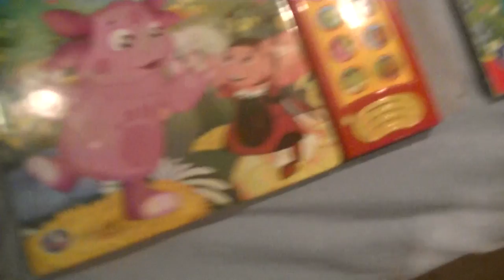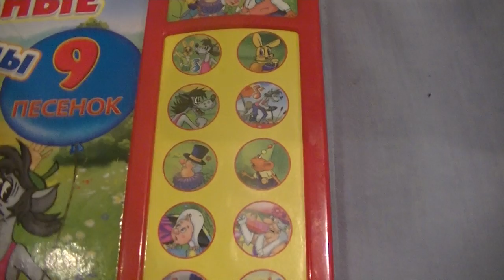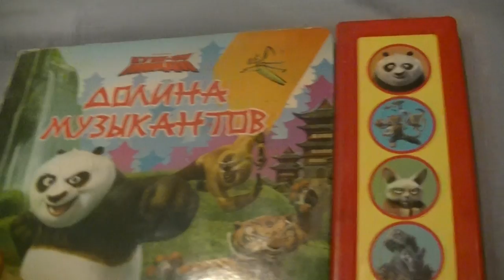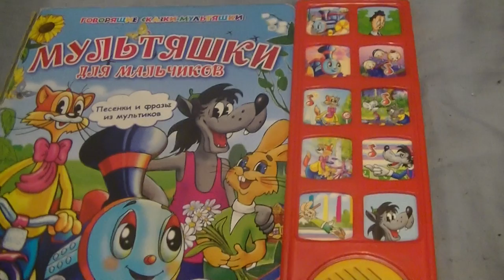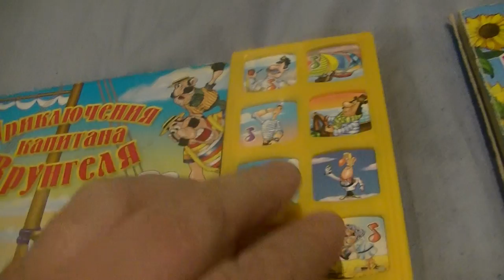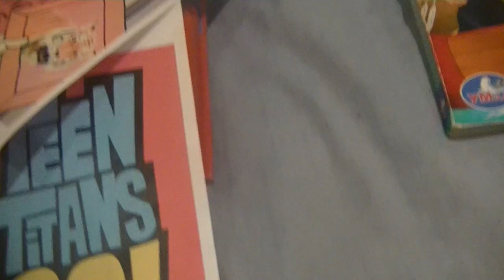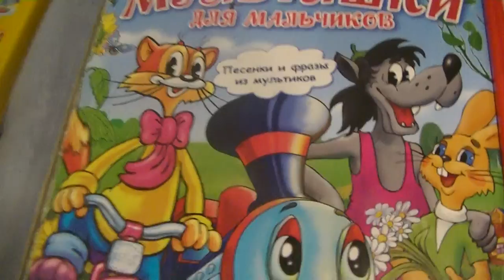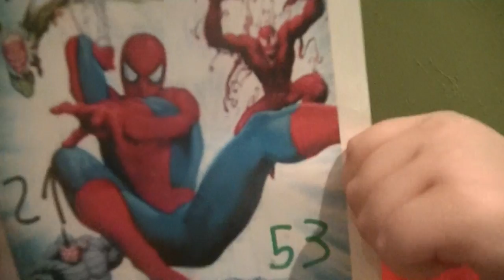Hide and seek Markuss 87 with Uncle Grandpa, Teen Titans Go and Doctor Who (We found SPIDERMAN)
ИСКАТЕЛь МАРКУСА 87 С ДЯДЯ ДЕДА, ТИТАНЫ БПЕРЁД И ДОКТОР КТО (МЫ НАШЛИ СПАЙДЕРМЕН)